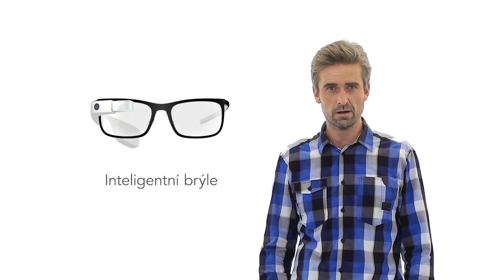Wearables - nositelná elektronika